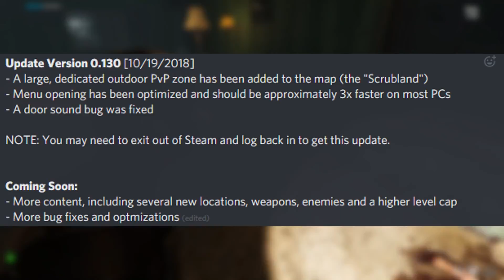New Update Released! - Dead Frontier 2 (PVP AREA!)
We finally have a new Dead Frontier 2 update!

Discuss the new update below!

Big thank you to our Patrons:

Cannon Benson